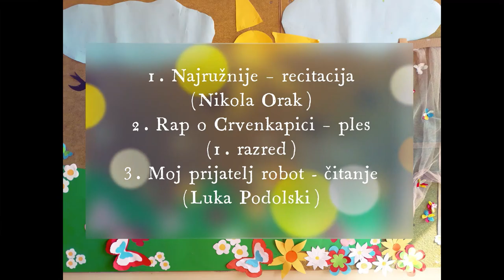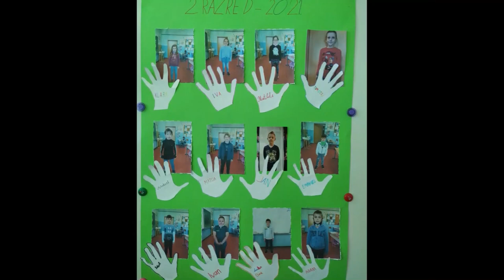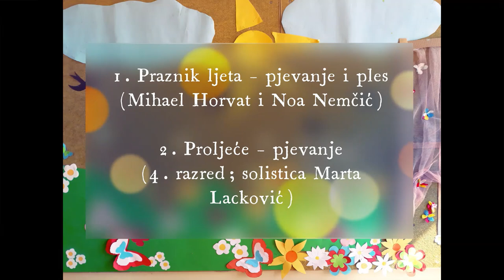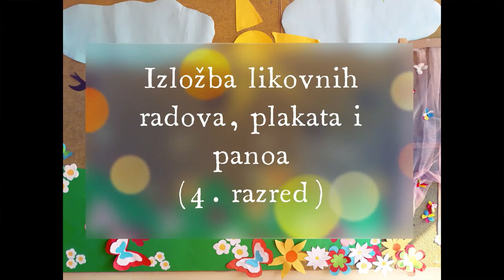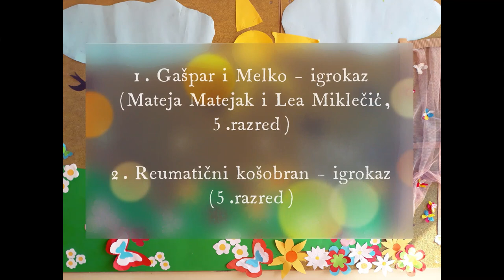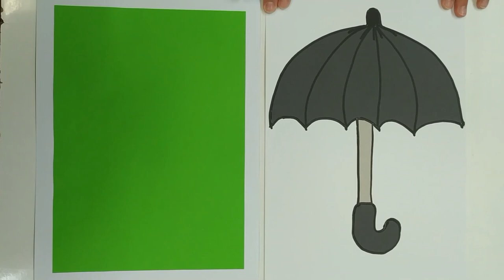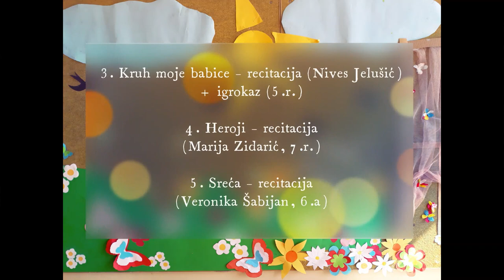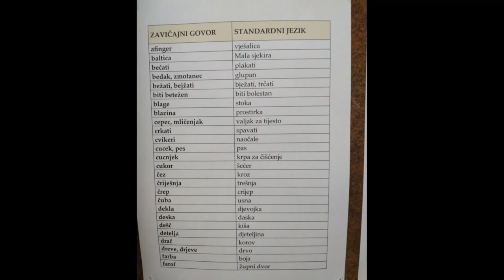OŠ Sidonije Rubido Erdödy Gornja Rijeka - DAN ŠKOLE 2021.